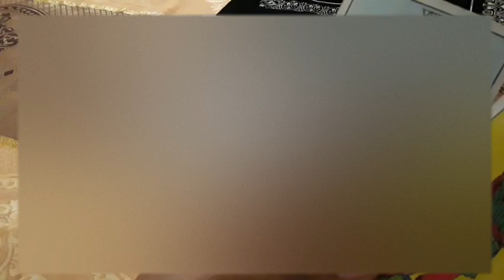Taurus 😍 JUNE 2021 FORECAST. MUST Watch "Did you know You Have these Gifts?" Best reading Taurus! 💖